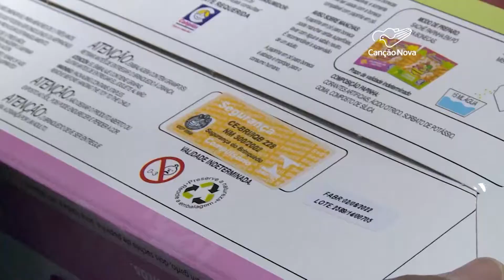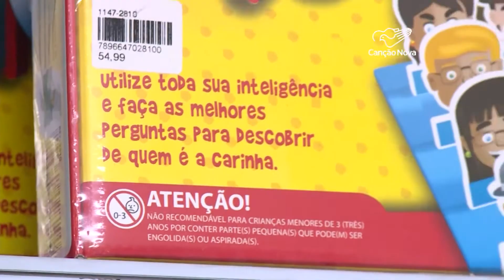Saiba como escolher brinquedos seguros para as crianças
Além de celebrar a Festa de Nossa Senhora Aparecida, no dia 12 de outubro é comemorado o Dia da Criança. Nesta data muitos pais procuram presentear os filhos. Só que é preciso cuidado na hora de fazer a escolha do brinquedo, principalmente para filhos ainda pequenos.

Reportagem de Monizy Amorim e Daniel Noblato

Deus abençoe!